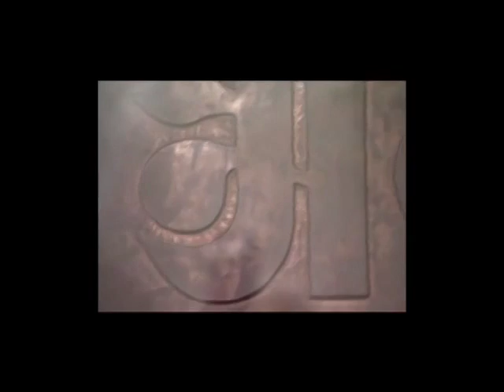"Le photographe du Tibet, Olivier Föllmi "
Une réalisation de Lionnel Charlet filmant Olivier Föllmi en compagnie de son assistant Ang Norbu Sherpa, réalisée pour l’émission Zig Zag Café avec Jean-Philippe Rapp pour la Télévision Suisse Romande en 1998.